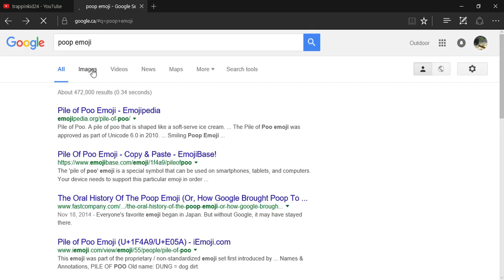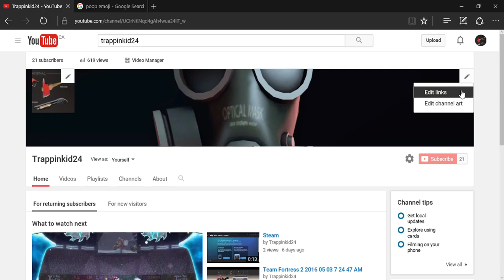20 subs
thanks for the subs